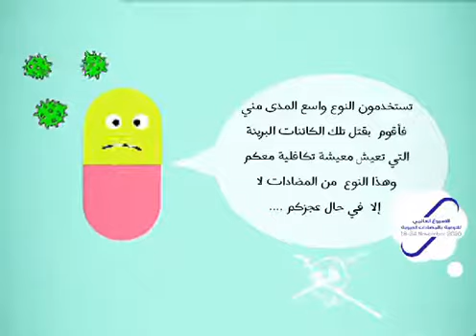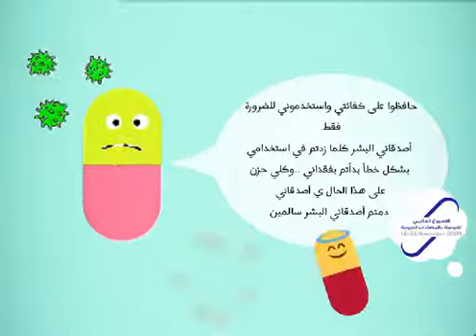فيروس كورونا يتحدث عن الاستخدام الخاطئ للمضادات الحيوية